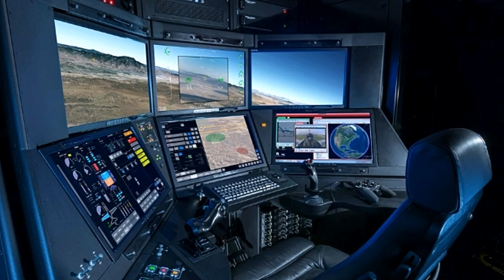☢️ESPAÑA. ¡SE POSICIONA A LA VANGUARDIA EN DRONES!☢️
¡Nos encantaría saber tu opinión en los comentarios! 😊